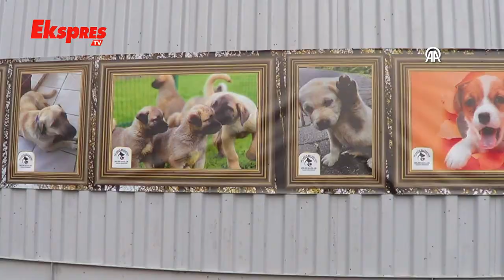Sahibini Kaybeden Hayvanlar Klasik Müzikle Terapi Ediliyor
Gaziantep'in İslahiye ilçesindeki hayvan barınağında, aralarında depremlerde sahiplerini kaybeden 100 köpeğin de bulunduğu 300'den fazla hayvana klasik müzikle terapi uygulanıyor.